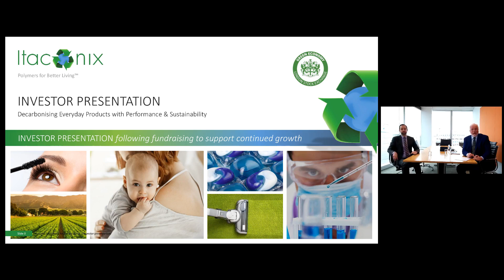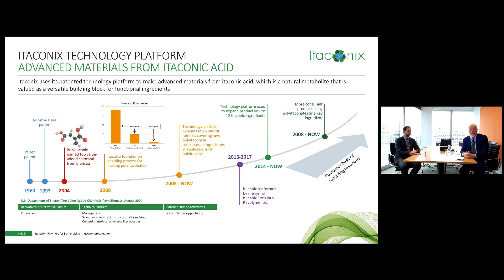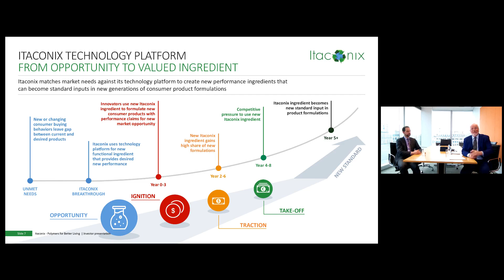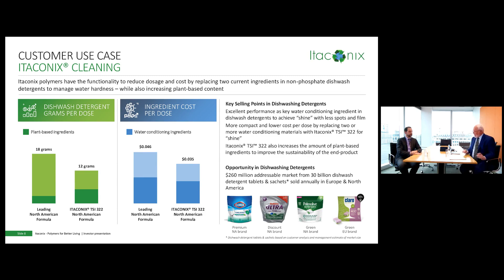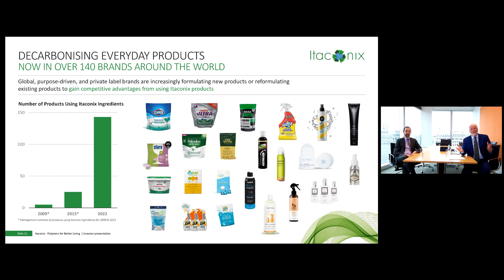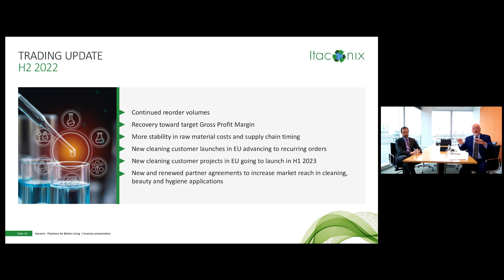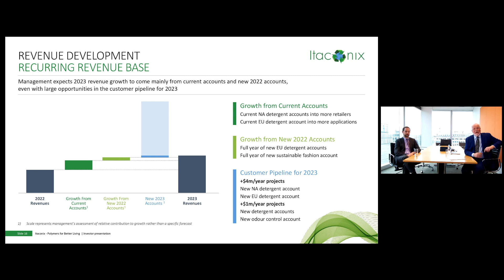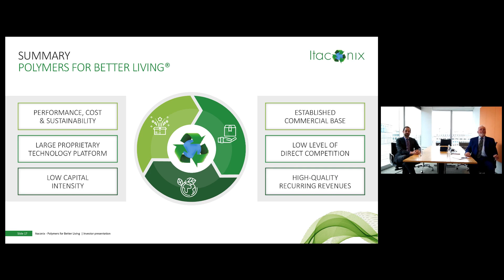ITACONIX PLC - Investor Presentation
To be informed of all ITACONIX PLC's upcoming presentations, register at InvestorMeetCompany